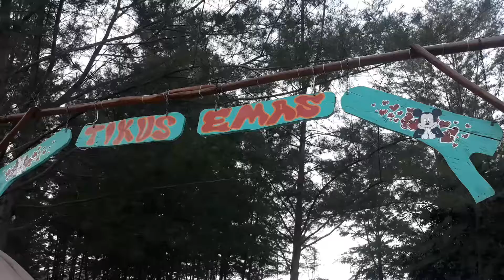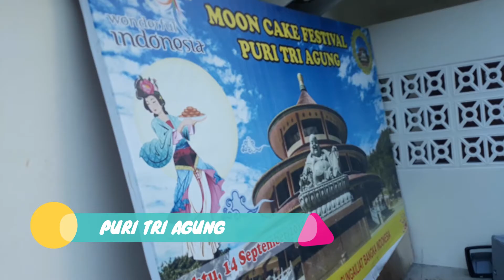VLOG PARIWISATA BABEL KEKEN ABIMARWAN